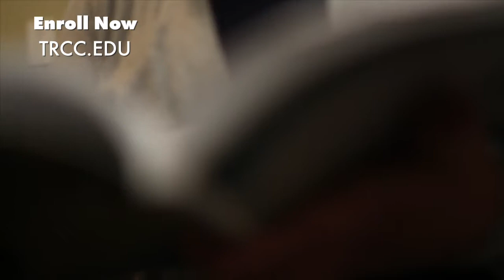TRC Success Story Tracy Rayburn Part 1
We offer a wide variety of programs of study so you can turn your passion into a career.